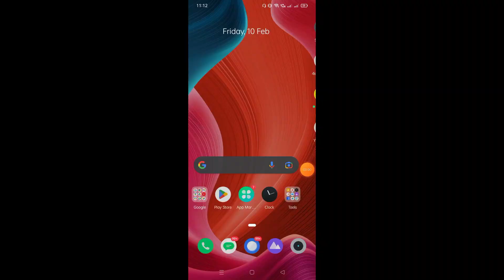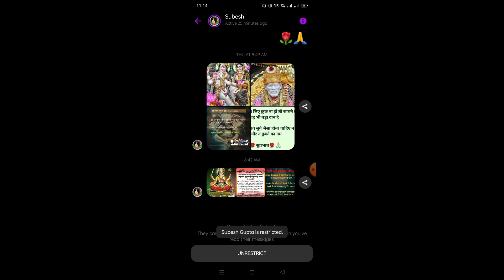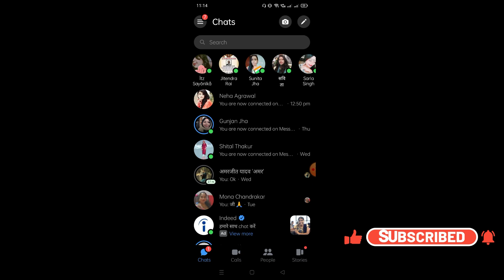how to restrict on facebook messenger | without blocking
how to unrestrict on messenger

how to restrict group chat in messenger 2022
messenger restricted from sending messages
archive vs restrict messenger
messenger restricted list
restricted messages on messenger
how to know if someone restricted you on messenger
why can't i unrestrict someone on messenger